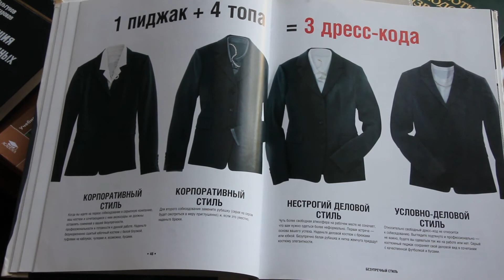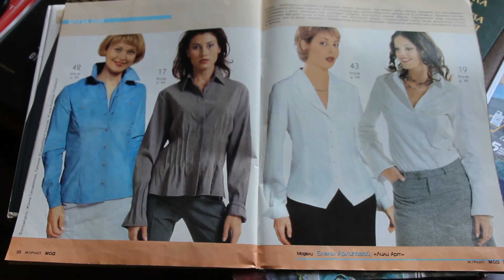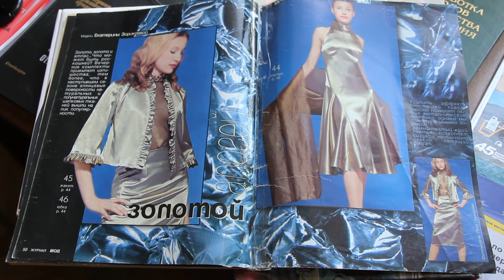Наряд - предисловие к женщине